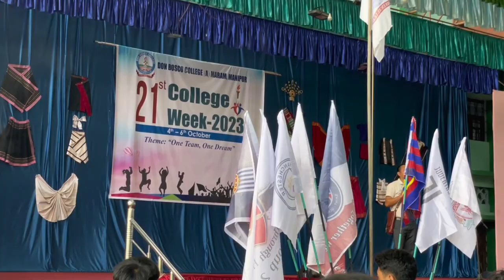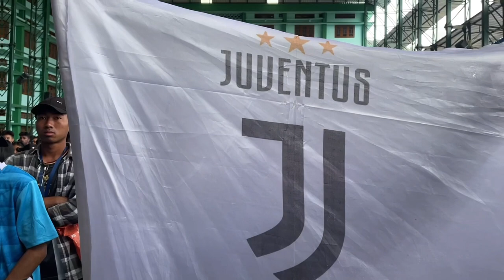DBC(A),Maram - COLLEGE WEEK 2023 / Video Montage Winning Clip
Don Bosco College, Maram
Don Bosco College(Autonomous), Maram
DBC(A),M
COLLEGE WEEK 2023